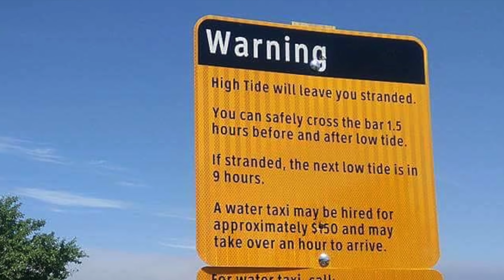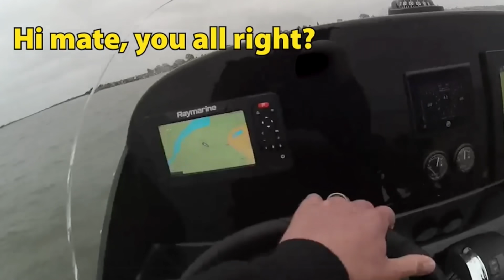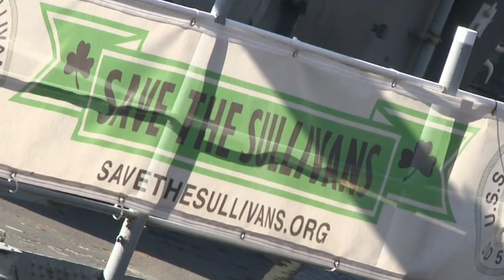The Googan's Are Back | Boating News of the Week | Broncos Guru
Welcome back to Boating News of the Week!  As usual we review some clips of some people doing some silly things on a boat mixed in with some people doing incredible things on boats.

This week we have a wild one as things go wrong!

We also started a new boating group on FB called Drain Plug Mafia be sure to join to participate in everything boating.